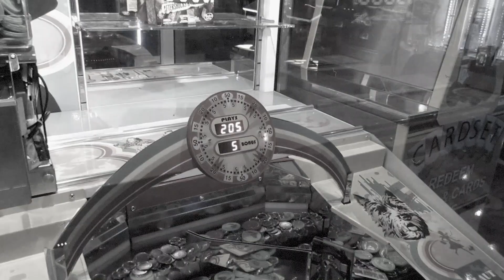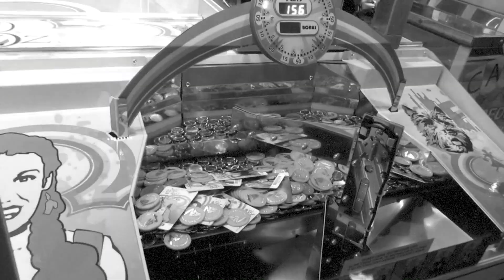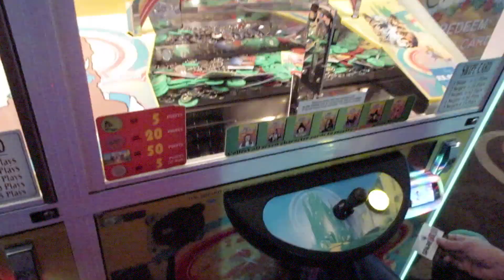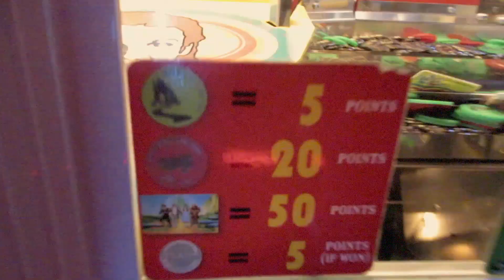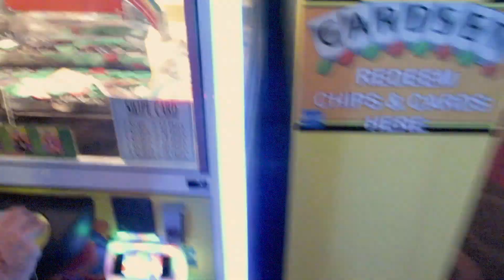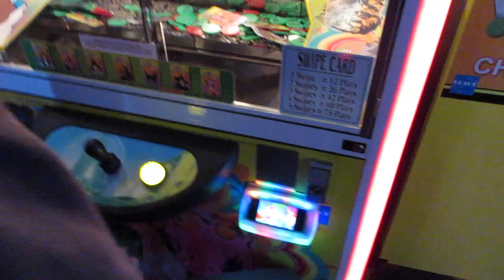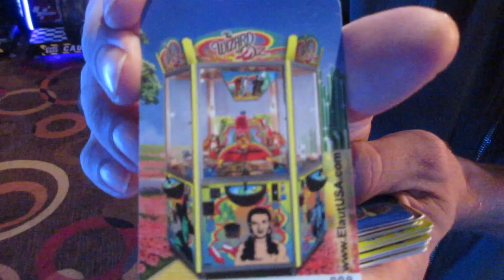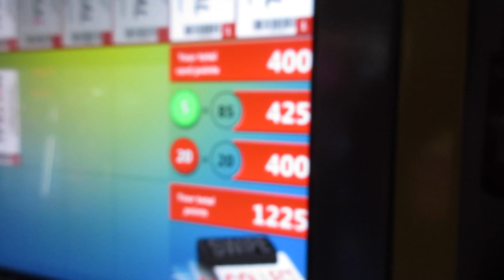THE WEIRDEST COIN PUSHER VIDEO EVER! | So Many Wins | Jackpots | Battle Arcade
WARNING: This arcade video is a concept video and so it is weird and strange. In this video we play the Wizard of Oz coin pusher at the arcade and win so many tickets, cards, and chips but something's not right about it this time. It takes a minute for us to get warmed up and in the mood to play this game and have fun winning.   But the question is not can we play it? The question is can we win it? (the jackpot of course) Let the arcade ticket challenge begin!